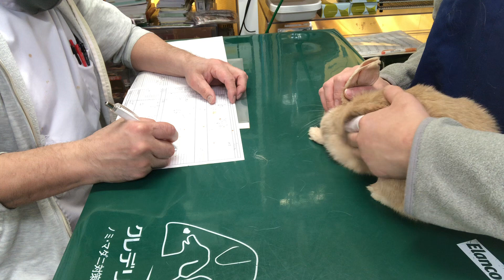①中枢性前庭疾患、消化器機能低下症、子宮疾患、3歳9ヶ月齢、ミニウサギのみくちゃんの診察、1134g、14g↑